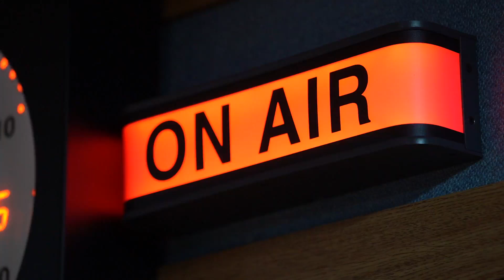Good Bye 시즌1 [TBC청춘버스킹]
[청춘버스킹] Good Bye 시즌1
30개월 간 버스커와 함께한 청춘버스킹
2019년 새로운 모습을 위한 특별한 수다